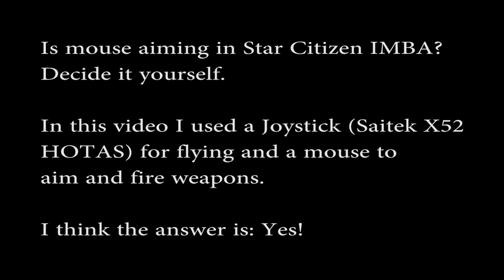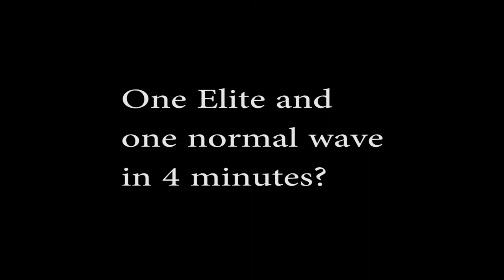Star Citizen - is mouse aiming OP?